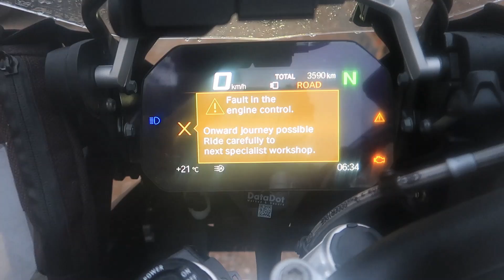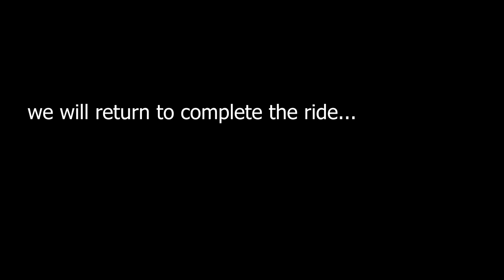Namibia 2019 - BMW GS1250 Adventure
A recent motorcycle adventure road trip to Namibia on our new BMW GS1250 Adventures, what started as a great adventure ended sadly due to electronics...